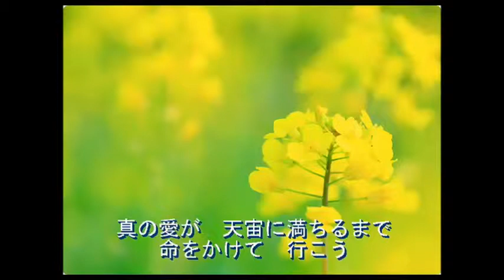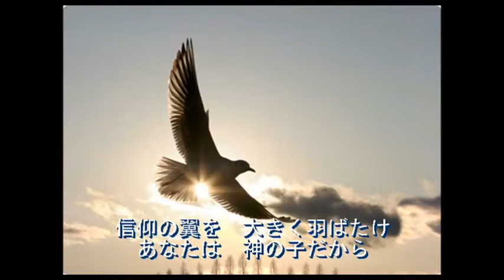『信仰の翼Ⅱ』(Karaoke)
『信仰の翼２』

　　　　　　　作詞・作曲　Minoru

友よあなたに　信仰という名の
翼をあげよう　これからのために
涙の歴史を　解放するため
悲しみ乗り越え　大きく舞い上がろう
神様の愛と　み言を伝えながら
青い地球を　飛び回ろう
真の愛が　天宙に満ちるまで
命をかけて　行こう

嵐の中も　あなたのためなら
試練も感謝に　変えて行ける
真の愛が　人の心に
通い始めれば　恨みも消えて行く
長い歴史が　捜してた出会いに
涙は熱く　喜びに
心の厚い　壁は晴れて
世界は　兄弟姉妹に

闇の中に　光りを捜して
道を造られた　ご父母様を
慕い求めて　歩み続けよう
神の悲しみが　解放されるように
ご父母様を　誇り愛して
勝利の証しを　残そう
信仰の翼を　大きく羽ばたけ
あなたは　神の子だから

神様の愛が　真の愛が
天宙を覆い　尽くすまで